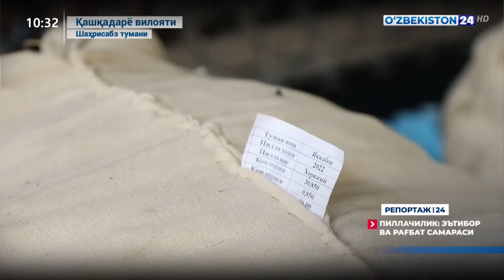Репортаж 24 | Пиллачилик: эътибор ва рағбат самараси